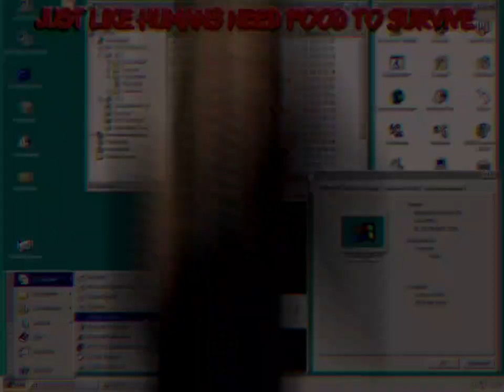Lara Croft - Sadistic Game Factory (Sadistic Music Factory Cover)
Obsessed with Project Diva atm and I love the song so much so I decided to use Uberduck to make Lara Cover this song and ofc CapCut to badly recreate the Music Video XOXO

Ignore tags bcz i dont want dis to flop:
Tomb Raider
Project Diva
Lara Croft
Classic Lara Croft
Hatsune Miku